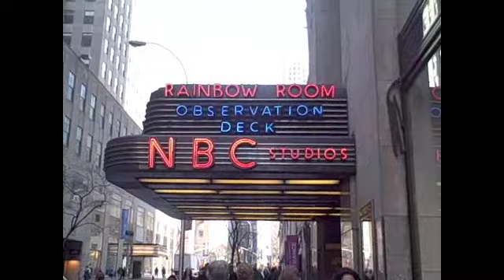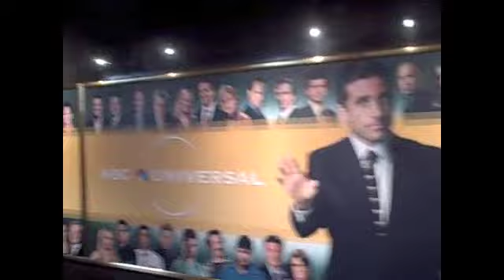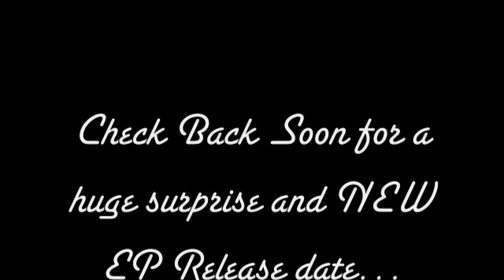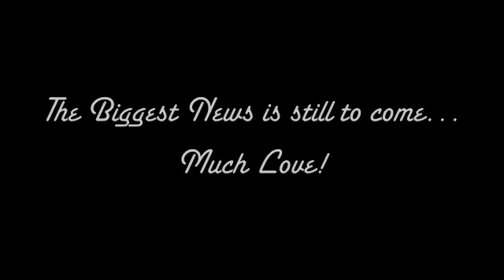Searching streetlights new song blog!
SSL new song clip "Suburban Girls Make Me Crazy"